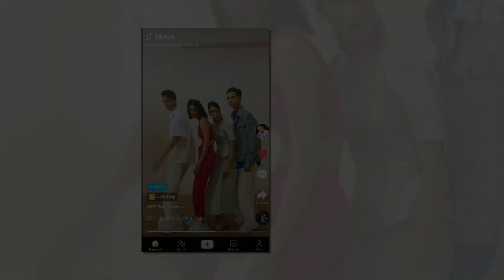Lan Ngọc và ST Sơn Thạch cùng hội ngộ nhảy vũ điệu 'lượn sóng', nhưng biểu cảm cặp đôi này lạ lắm!